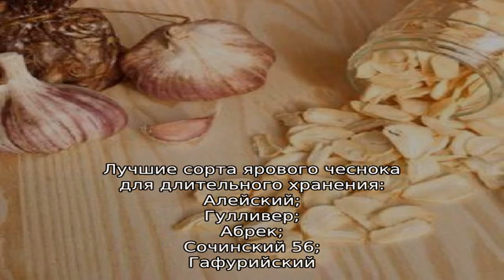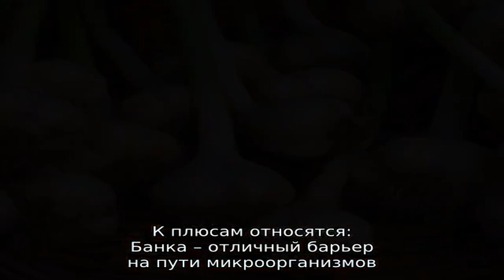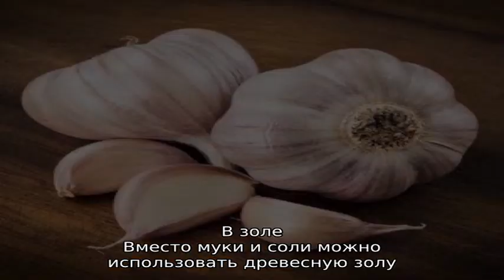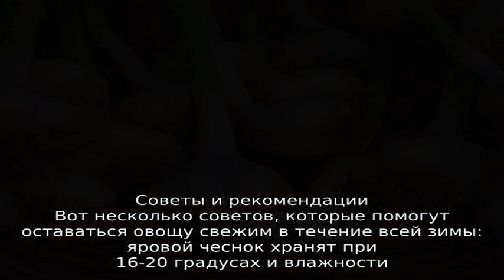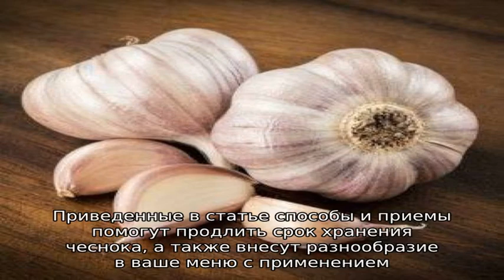Простейшие заготовки своими руками: хранение чеснока в стеклянных банках — лайфхаки и важные прави.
Простейшие заготовки своими руками: хранение чеснока в стеклянных банках — лайфхаки и важные правила

Читайте, как правильно хранить чеснок в стеклянных банках: секреты длительного хранения, подготовка банок, места и сроки хранения. Плюсы и минусы хранения в банках.